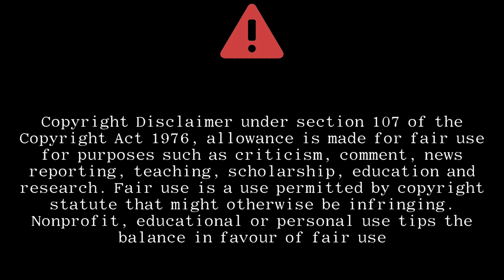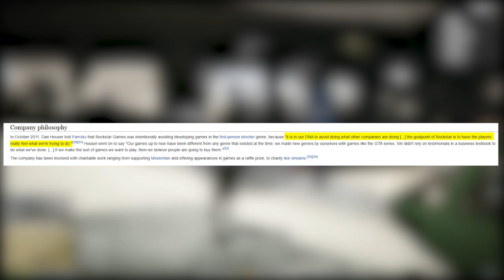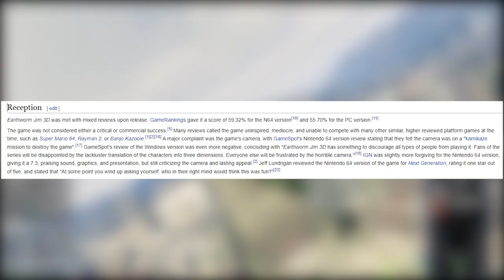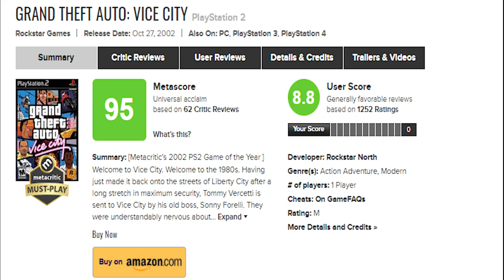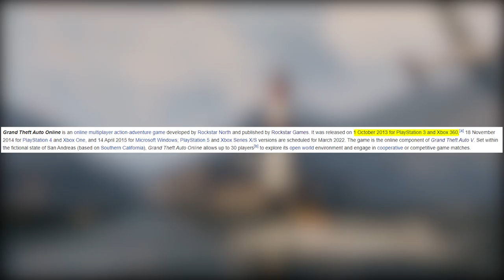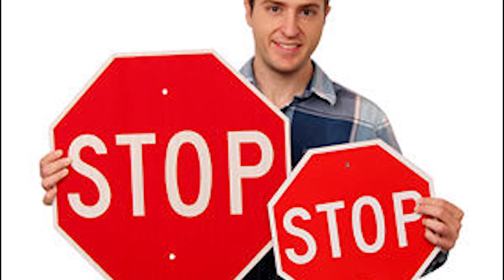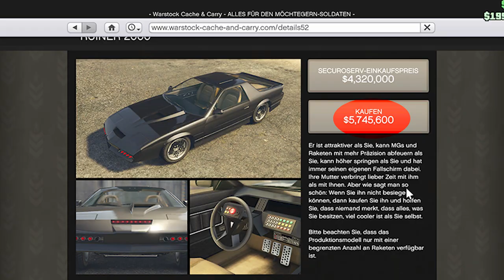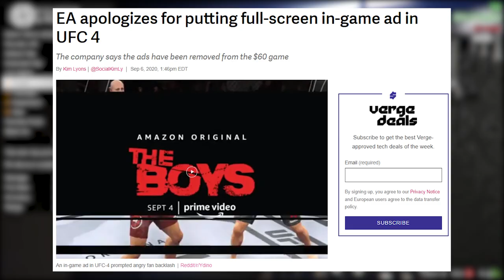The Rise & Fall of Rockstar Games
Today, I wanted to do something special. Happy NEW YEAR 2022 to all my subscribers and viewers, I love you all. In today's video, I go over a complete documentary of Rockstar Games FULL of memes, funny edits, and real reasons for the decline and inevitable downfall of Rockstar Games and Grand Theft Auto: V (GTA 5). I discuss the history of Rockstar Games, talk about why they don't want to release Grand Theft Auto: 6 (GTA 6), and their transition from a good company to a complete money-hungry zombie corporate mess. I go over the birth of Rockstar Games, philosophy, game releases, GTA series, controversy, GTA 5 online, the problem with GTA online, the nonsense and disrespect to the community, and I personally give a message to Rockstar Games.

Let's hope that Rockstar Games is working on GTA 6 and that it is in production and let's hope I don't get banned on Online lol. Subscribe if you enjoyed the video and be sure to leave a like on the if you enjoyed, leave a dislike if you didn't enjoy it, let me know why not in the comments below.

Looking for a SPECIFIC section?

00:00 - 00:48 (Disclaimer)
00:49 - 02:54 (Intro)
02:55 - 04:33 (Rockstar's Birth)
04:34 - 05:26 (Company Philosophy)
05:27 - 05:56 (Games by Rockstar)
05:57 - 09:02 (Rockstar's Disasters)
09:03 - 10:20 (Rockstar's Redemption)
10:21 - 11:54 (The GTA Series)
11:55 - 12:26 (Big Controversy)
12:27 - 13:41 (Game that BROKE the world)
13:42 - 15:25 (Grand Theft Auto: Online)
15:26 - 16:01 (The Beginning of the End)
16:02 - 16:49 (The Problem with GTA Online)
16:50 - 17:53 (The 1st Sign of Rockstar's Greed)
17:54 - 18:50 (The 2nd Sign of Rockstar's Greed)
18:51 - 20:09 (The 3rd Sign of Rockstar's Greed)
20:10 - 21:38 (The Invincibility of GTA 5)
21:39 - 22:52 (Nonsense in GTA 5 & Blatant Disrespect to the Community)
22:53 - 24:59 (Rockstar is Running Out of Time (GTA 6)
25:00 - 26:31 (Message to Rockstar Games & Community)
26:32 - 26:40 (Outro)

🔥Social Medias (FOR NOW) 🔥

🔔 Snapchat: Theaminelad (Add me)

⚙️My Setup ⚙️

Music Used 🎵:
1. Electro Swing Remix - A Friend Like Me
2. Greg Dombrowski - Heart of Darkness
3. Song: Chacarron (Radio Edit)
Artist: El Chombo
Album: Chacarron
Licensed to YouTube by:
AltraModaMusic, SME, WMG (on behalf of Altra Moda Music); BMI - Broadcast Music Inc., BMG Rights Management (US), LLC, LatinAutorPerf, Regalias Digitales (Publishing), Abramus Digital, LatinAutor, ASCAP, LatinAutor - PeerMusic, and 14 Music Rights Societies